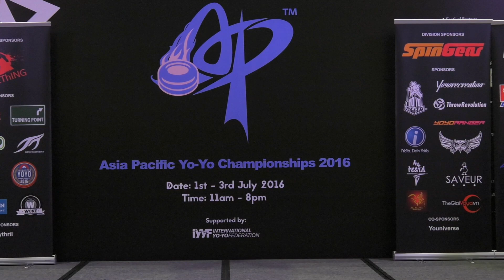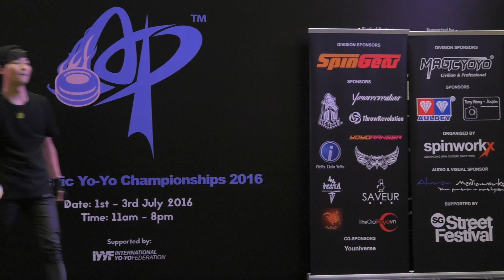Jeon Ji Hwan (KR): 4A Division Finals - Asia Pacific Yo-yo Championships 2016